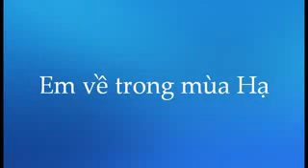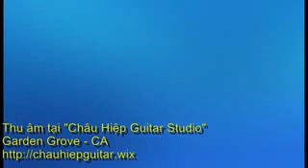Em về trong mùa Hạ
Video presentation do Alice Vi thực hiện với ca khúc "Em về trong mùa Hạ"
Nhạc và lời : Thanh Trang
Tiếng hát Hồng Tước
Hòa âm : Thanh Trang

Thu âm tại "Châu Hiệp Guitar Studio" - Garden Grove - CA

Lời hát :

Có em đến bên khung trời mùa Hạ
Bàn chân mềm trên cát ướt bờ xa
Tay đan tay nghe lòng xôn xao quá
Câu yêu thương không nói hết tình ta !

Có em đến với sóng khơi muôn trùng
Trông biển xanh đậm màu trong mắt nhung
Có em đến sẽ có anh thầm mong
Ngưng thời gian để yêu đến không cùng !

Một vùng trời nước lấp lánh
Biển rộng ngoài xa them xanh
Dập dìu làn nước
Xóa vết chân mình bước
Với song xoay vờn quanh

Đời buồn vì những dấu vết
Mà lòng người muốn xóa hết
Chờ từng đợt sóng
Đến xóa tan niềm riêng
Chờ hoài sao không đến ?

Tình khi gần nên nhớ lúc tình xa
Tay đan tay thêm hồng lên đôi má
Em chưa quen hay nắng thắm màu hoa ?

Có em đến sóng nước lên theo cùng
Ven bờ xanh đậm hình từng nét cong
Có em đến hết nhớ đêm, ngày mong
Cho gần nhau kề môi thắm hương nồng !

( Cho từng đêm vòng tay thôi lẻ bòng ! )

Thanh Trang
Nam Cali. mùa Hạ 2014